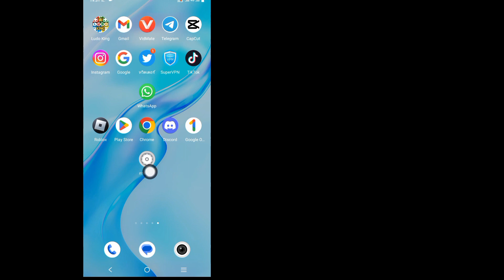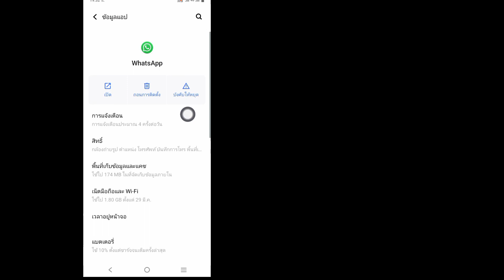วิธีออกจากระบบบัญชี Whatsapp [Android &iOS] | วิธีออกจากระบบ Whatsapp (อัพเดทใหม่)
สวัสดี!  มุมมอง

 ฉันจะแสดงวิธีออกจากระบบบัญชี Whatsapp [Android &iOS] |  วิธีออกจากระบบ Whatsapp (อัปเดตใหม่) ดูวิดีโอนี้และเรียนรู้ [Android & iPhone]

 โปรดอย่าลืมสมัครรับข้อมูลช่องของฉัน